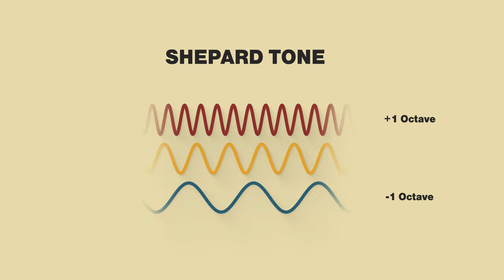Shepard Tone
A Shepard tone, named after Roger Shepard, is a sound consisting of a superposition of sine waves separated by octaves. When played with the bass pitch of the tone moving upward or downward, it is referred to as the Shepard scale. This creates the auditory illusion of a tone that seems to continually ascend or descend in pitch, yet which ultimately gets no higher or lower.